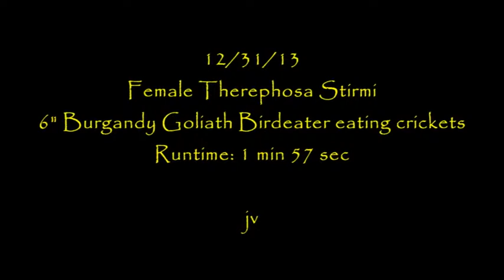12/31/13 TS2 Female Therephosa Stirmi eating Crickets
Not the best video but interesting stealth "attack" and double grab.